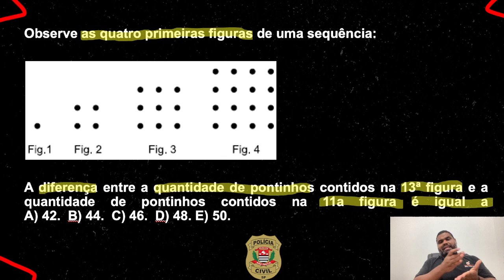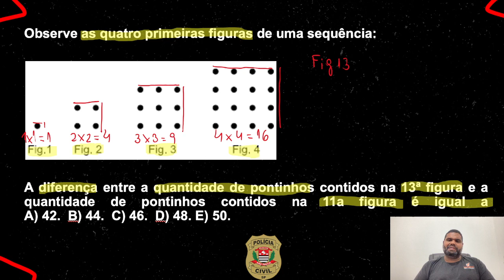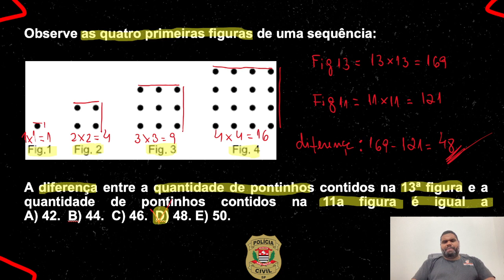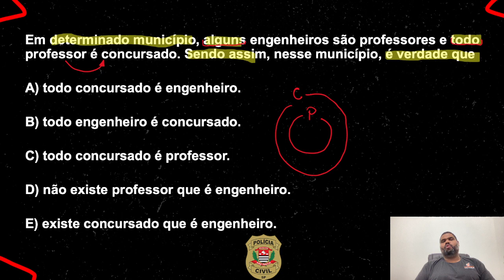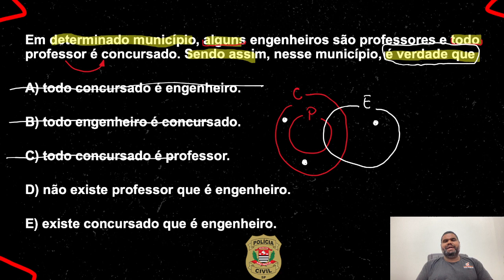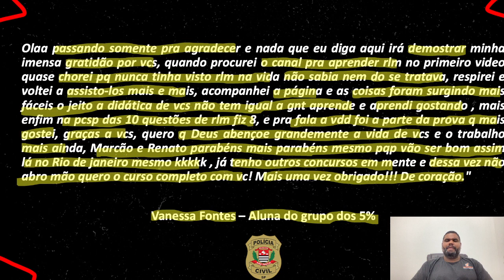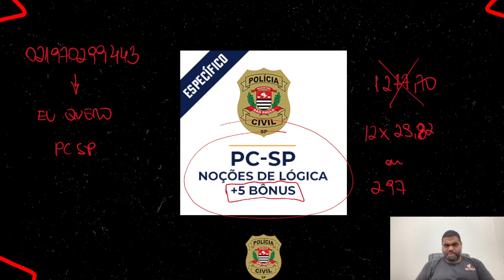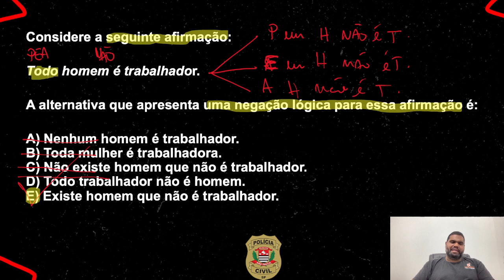Questões de Raciocínio Lógico para PC SP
Você quer Aprender Questões de Raciocínio Lógico para PC SP?

Nossos professor, Marcão, resolve Questões de Raciocínio Lógico para PC SP, você irá aprender a fazer essa disciplina ser um diferencial na sua preparação.

Raciocínio Lógico para PC SP |Dica 104| Pare de Errar Lógica de argumentação